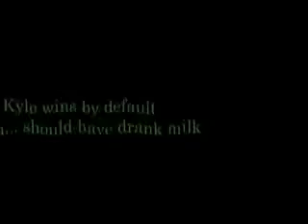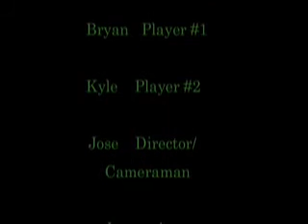Freshman Year "Got Milk?"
Bryan Kyle Angel Andrew